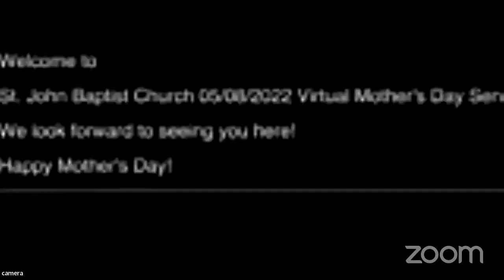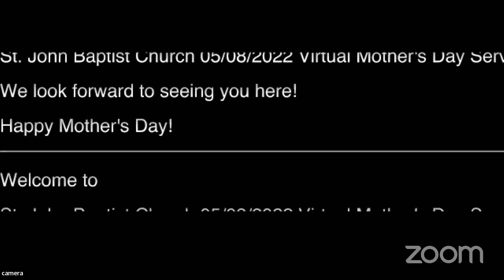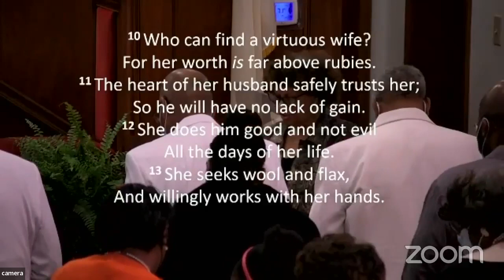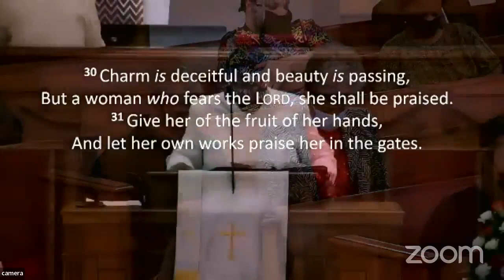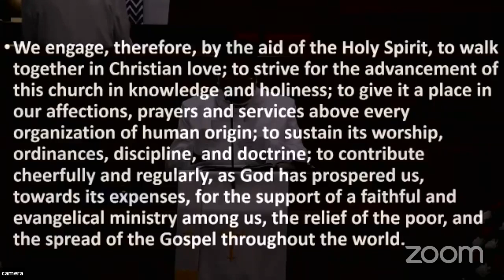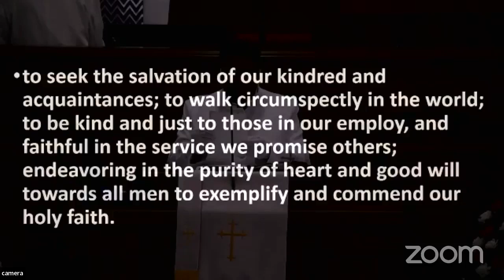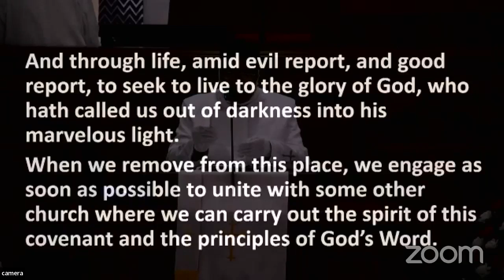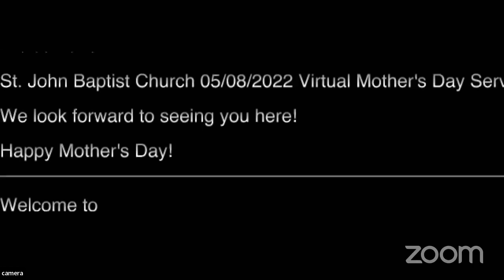Saint John Baptist Church Virtual Worship Service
Speaker: Rev. Doretta Hill